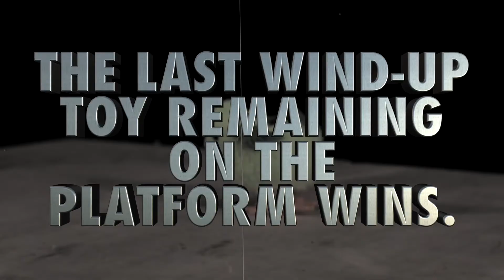Elementary Sunday School- Easter Sunday 4/12/20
This is the elementary Sunday School lesson for Easter Sunday...Jesus is RISEN!

Questions: I wonder how it feels to lose? I wonder what would be your greatest loss if The story ended when Jesus died? I wonder what the best part of Jesus’s victory is to you?